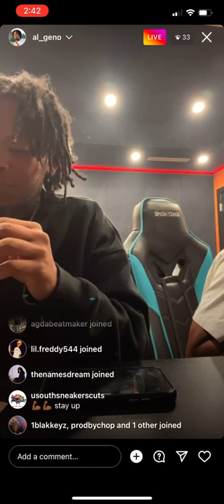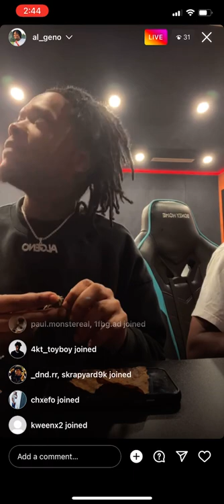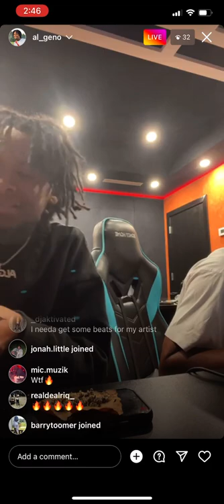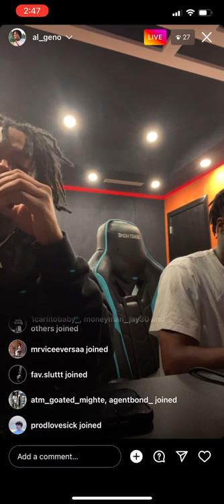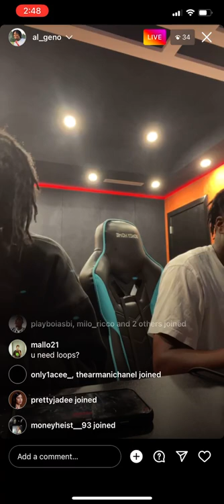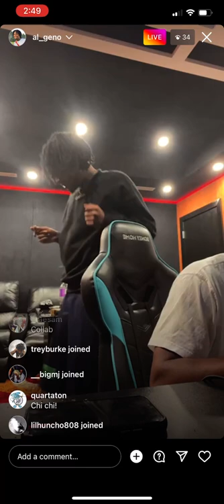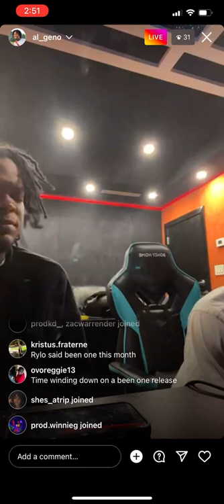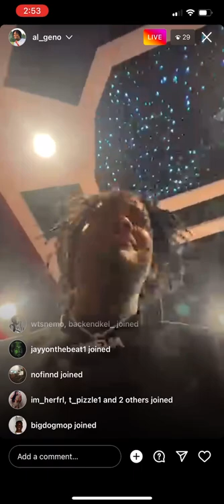Chi Chi x Al Geno Cook Up at Lil Baby Studio